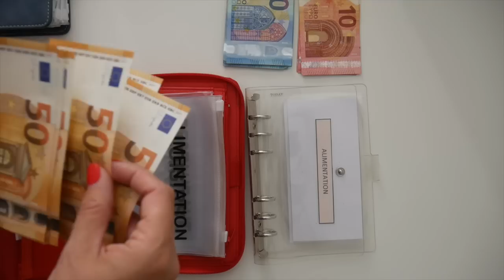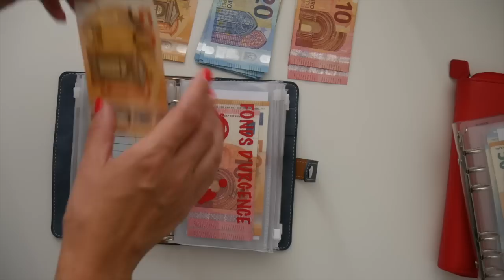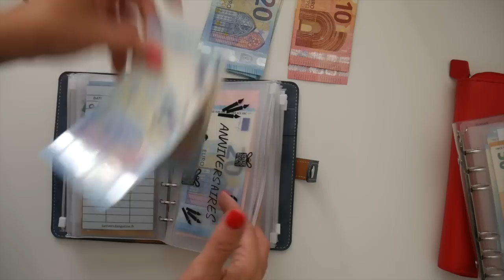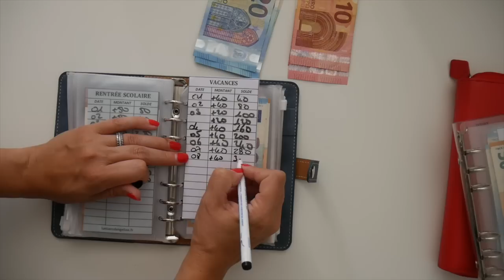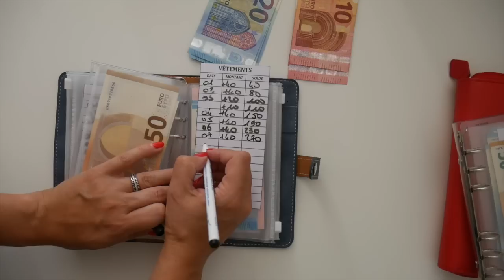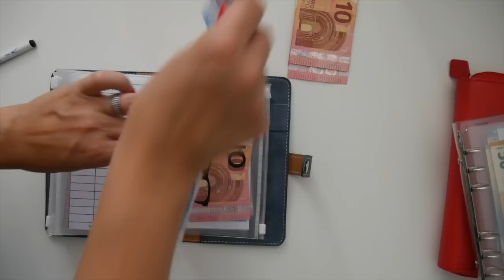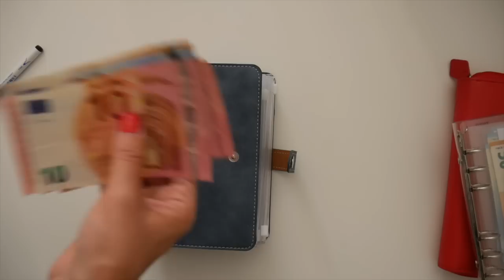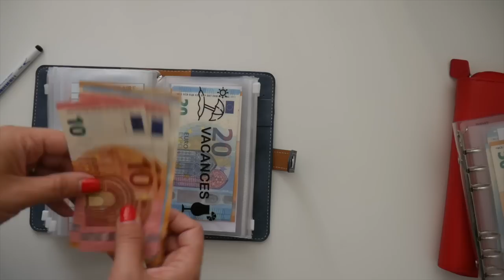JE REMPLIS LES ENVELOPPES D'AOUT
⭐️ MA VITRINE AMAZON AVEC TOUS MES PRODUITS DU QUOTIDIEN :